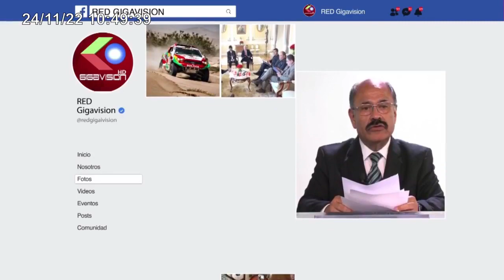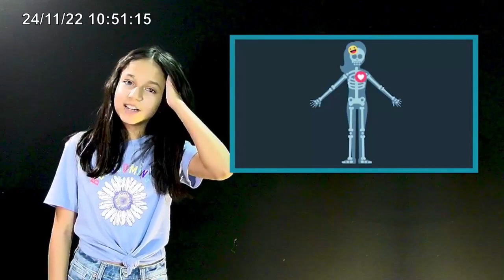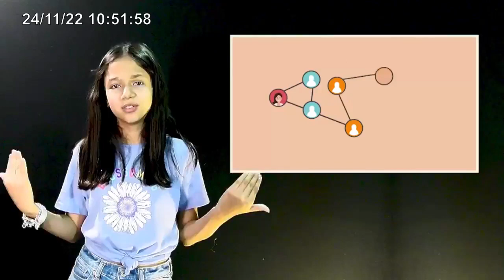🔴CONFERENCIA PRENSA PRESIDENTE SENADO ANDRONICO RODRIGUEZ